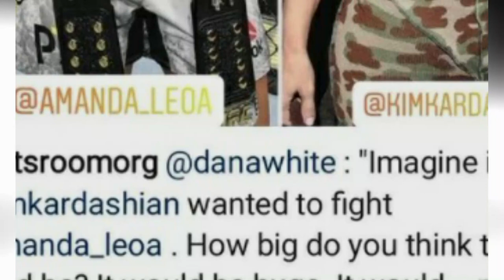AMANDA NUNES CALL OUT KIM KARDASHIAN | EXHIBITION MATCH | How big do you think that fight would be?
The reigning champion of the women’s Bantamweight and Featherweight divisions, Amanda Nunez reaches out to Kim Kardashian.
And used her social media accounts, Amanda Nunes has jestingly called out Kim Kardashian for a fight, and to be specific, it's an exhibition match.